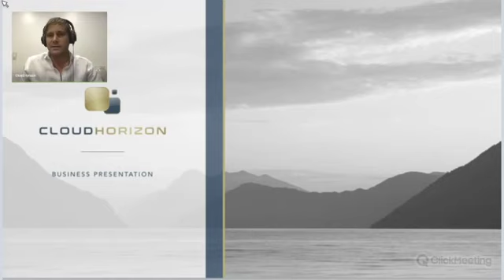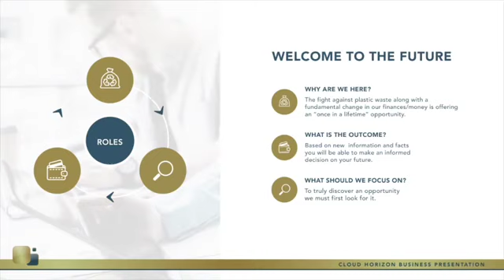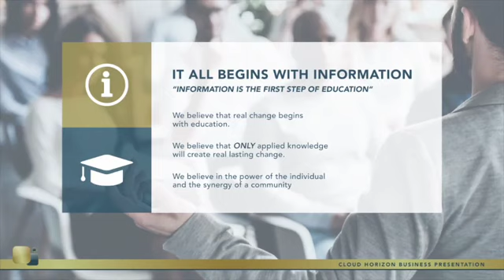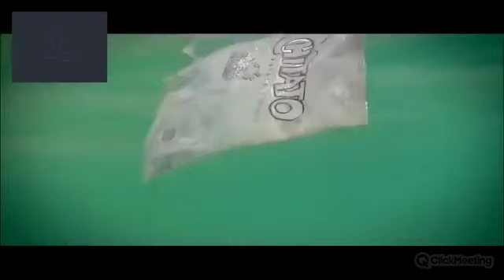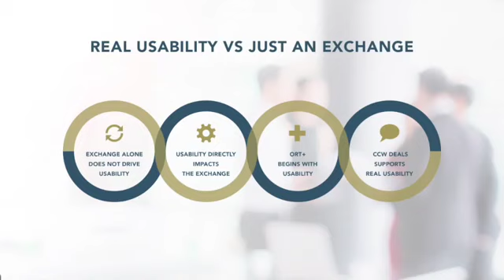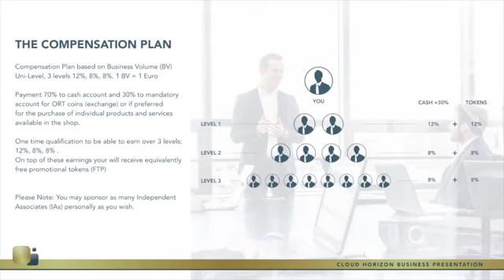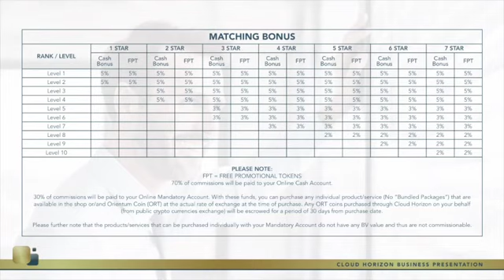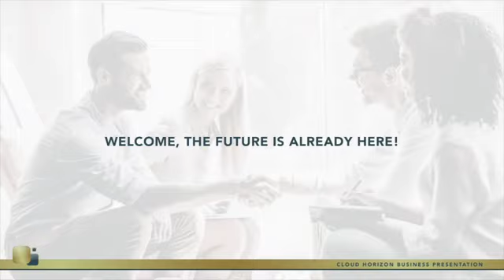CLOUD HORIZON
Feel free to listen in to the first ever Business Opportunity presentation. This presentation is by purpose a bit long. The said is for you to truly understand the main points where this opportunity differs itself from most other opportunities on the market. Keep in mind that MY opinion is subjective and do not represent your opinion. You are allowed to, and SHOULD HAVE, your own opinion.

On top of this it is IMPORTANT that you understand that this opportunity is NOT a investment opportunity and the results that you get will be SOLELY in proportion to what you LEARN and your EFFORT TOWARDS THE BUSINESS IN ITSELF.

Thank you in advance for taking the time to listen and understand the concept of Cloud Horizon. Together we will all WIN!